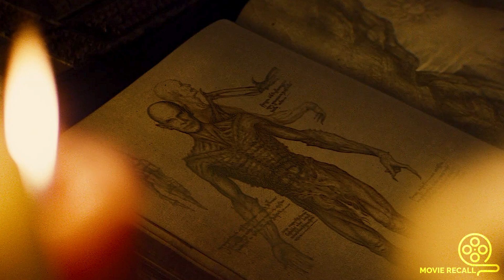Young Prince Becomes Dracula The Son Of Devil To Protect His Family And Kingdom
Young Prince Becomes Dracula The Son Of Devil To Protect His Family And Kingdom | The Dracula Untold (2014) Movie Explained In English | Movie Recap

Plot : Vlad the Impaler, a Transylvanian prince, turns himself into a vampire to protect his family and the kingdom from invading Turkish forces.